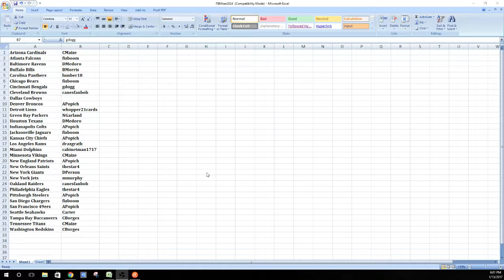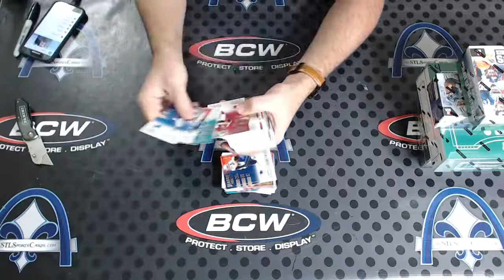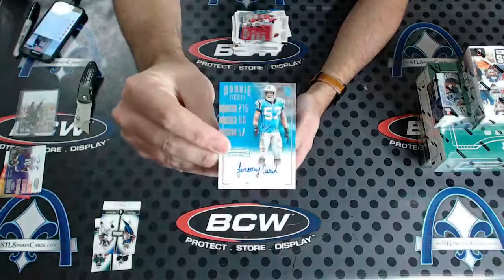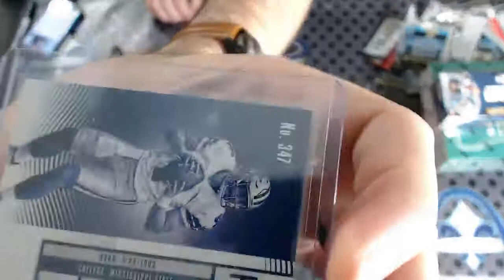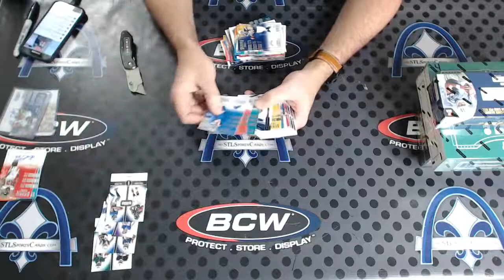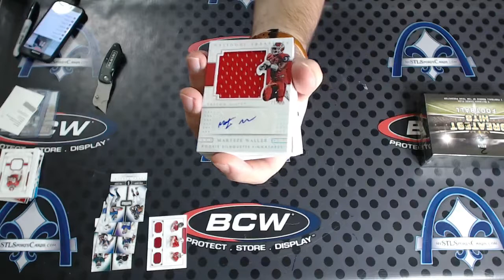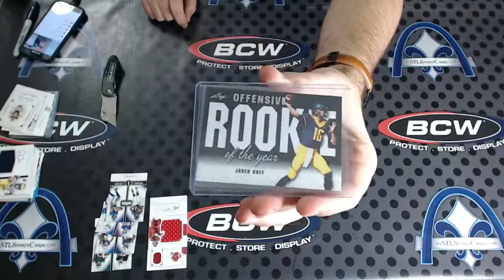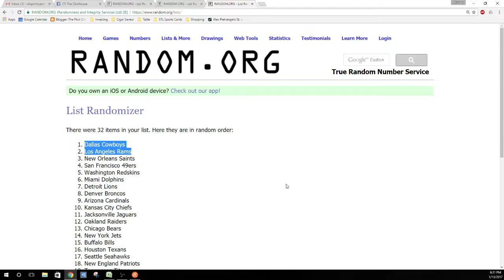2016 Greatest Hits, National Treasures, Preferred & Contenders Football Group Break #2024 MONSTERS